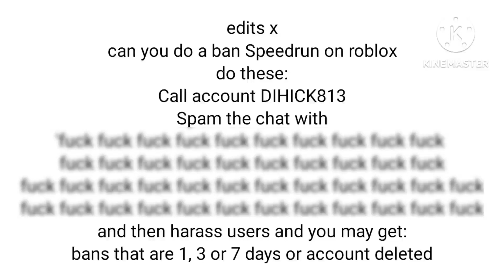ban Speedrun Roblox ideas